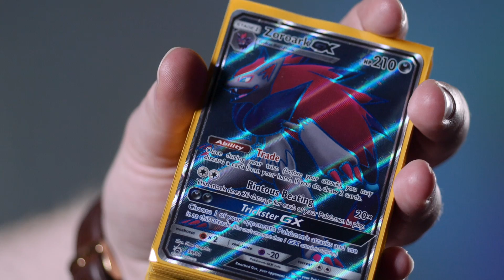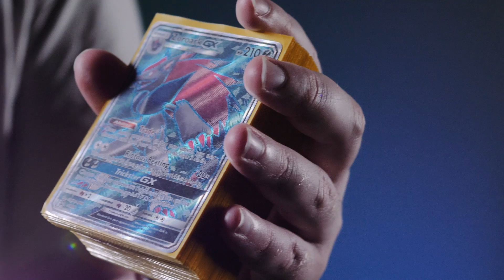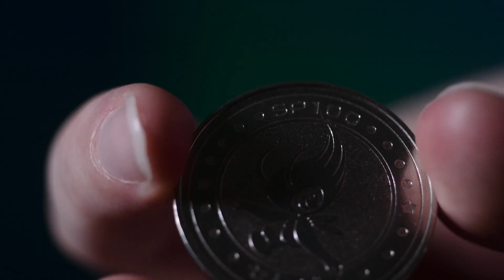Tord Reklev | Trainer Spotlight: The Road to the 2019 Pokémon World Championships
How should you prepare for a match? What’s the best strategy? Offense or defense? 🤔 Leading into the 2019 Pokémon World Championships, some Top Trainers give us the scoop on their play styles, strategies, and more to level up your game!

Pokémon TCG Top Trainer Tord Reklev’s favorite Pokémon is Celebi. He brings green dice, a Celebi playmat, a Celebi coin, and a handmade Celebi plush with him to events!